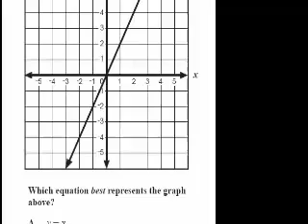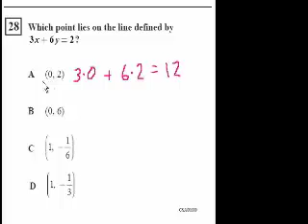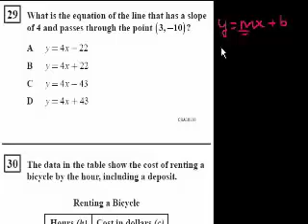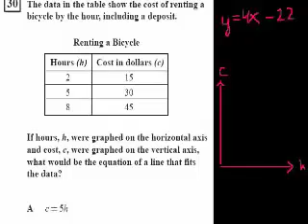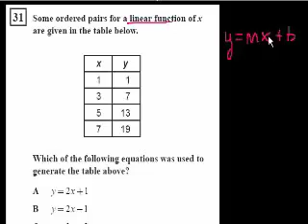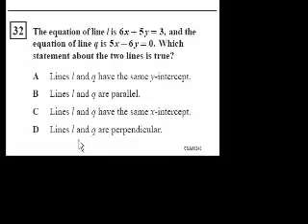الجبر 1: الميل وتقاطع y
CA Algebra I: Slope and Y-intercept
يتناول هذا الفيديو حل لعدد من المسائل حول الميل وتقاطع محور الـ y
شكر خاص لمؤسسة شركاء في التنمية المستدامة -- فلسطين